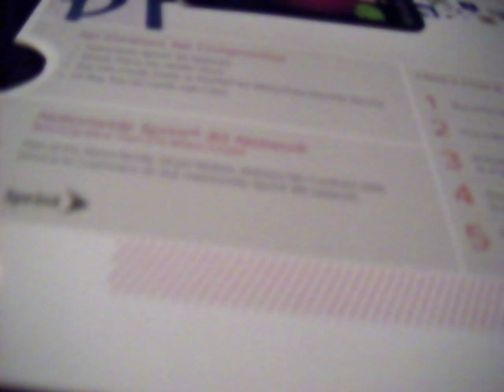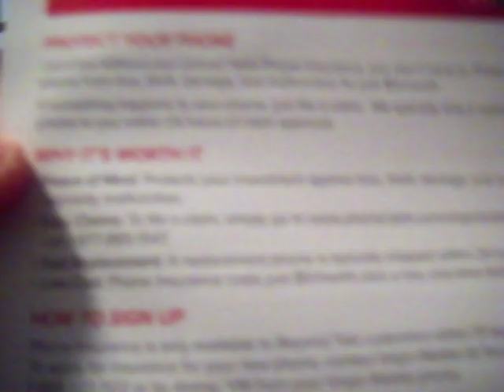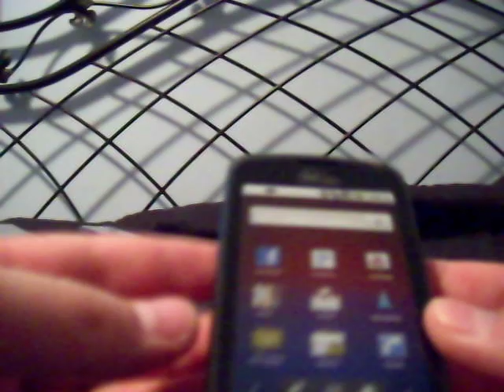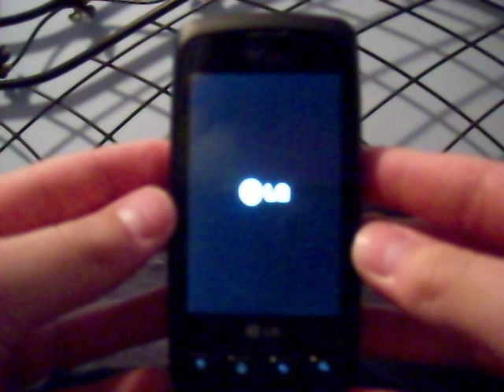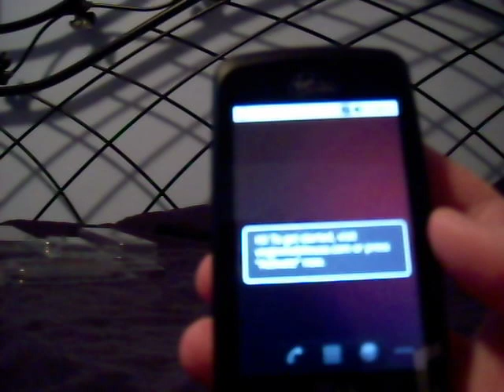LG Optimus V Unboxing and Details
Just a quick unboxing of the brand new LG Optimus V with Virgin Mobile.

Height
    4.47"

Width
    2.32"

Depth
    0.52"

Weight
    4.69 oz.

    -Android 2.2™ platform

    -600 MHz Processor

    -Speakerphone

    -Bluetooth®

    -MP3

    -SCVNGR

    -Where®

    -Text Messaging

    -Picture Messaging

    -Ringback Tones

    -Email and Instant Messaging

    -Ringtones

    -Games

    -Graphics

    -3.2 mp camera (pics are vary good)

     extratags:
trailerhinew glitchershalo Machinima GTA4 hack cheats mods halo3 halo2 halo1 mario linkinpark soad lonley day saw5 saw4 saw3 saw2 saw1 saw basket ball crazy callofdutyheadshots youtube magicman530 gypsyglitchers08 Arby 'n' the Chief World of Warcraft Halo Sims GTA Battlefield Counterstrike and many more games. xJediPiMPx IV mariomods evilKIMARU weezer NBA IdolFans2008 beckham4ever2005 iGameStudios Obama tayzonday afroninja magictricks Evolution Dance xbox live modded account sale knee deep glitches Jimmy Kimmel Live - Kobe Bryant, Derek Fisher Pau Gasol, and Trevor Ariza talk to Jimmy, for more highlights. Watch Kobe Bryant defy gravity and dazzle defenders in his top 10 plays,Kobe Bryant jumps over pool of snakes Kobe jumps over snakes Kobe bryant jumps over snakes kobe bryant jumps over pool of snakes kobe bryant jumps ... LA Lakers superstar Kobe Bryant gives TIME's Sean Gregory some tips for a pickup game ,om for more highlights. A 19-year-old Kobe Bryant bursts onto the scene and dazzles in his all-star debut in the 48th All-Star Game ,Jimmy Kimmel Live - The second part of Jimmy's interview with the Lakers: Jordan Farmar, Shannon Brown, Josh Powell, DJ Mbenga, and Adam Morrison ... MVPs - Kobe & LeBron (Mrs. Lewis,MVPs - Kobe & LeBron (Three Rings)

Kobe searches for his misplaced championship rings while LeBron plays some video games